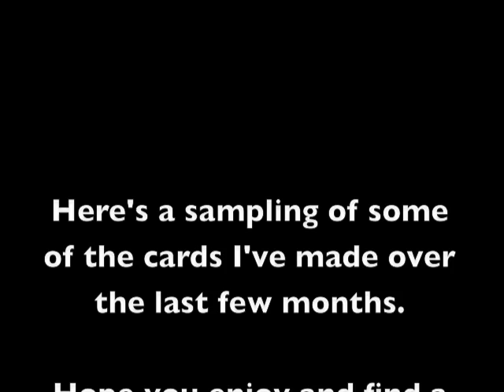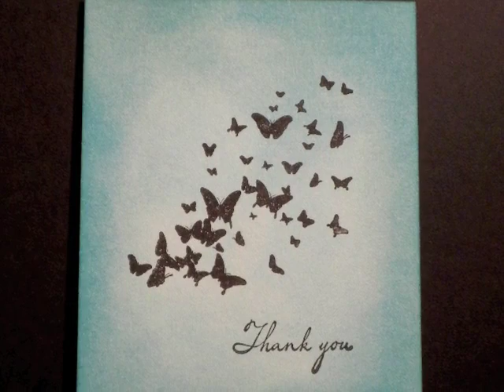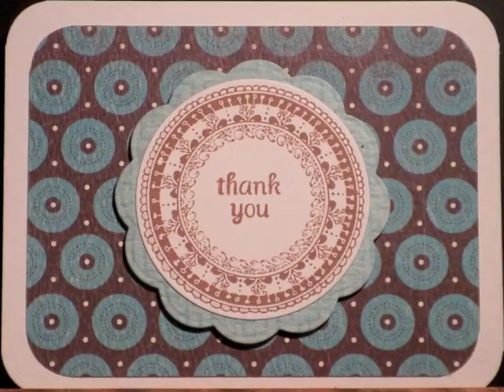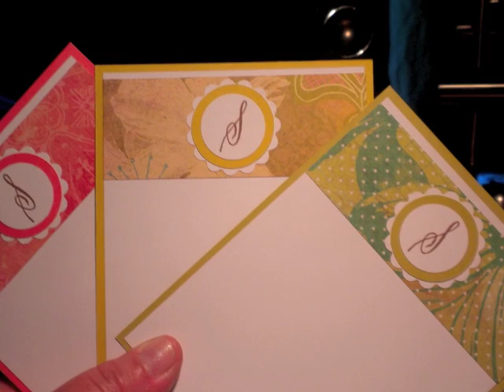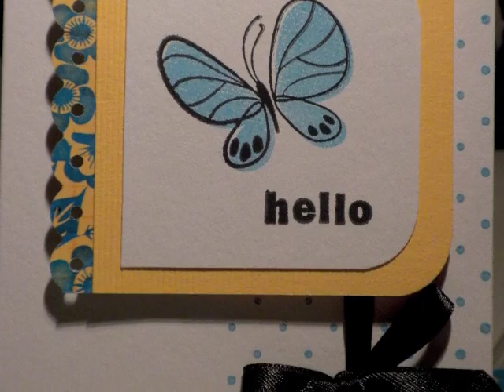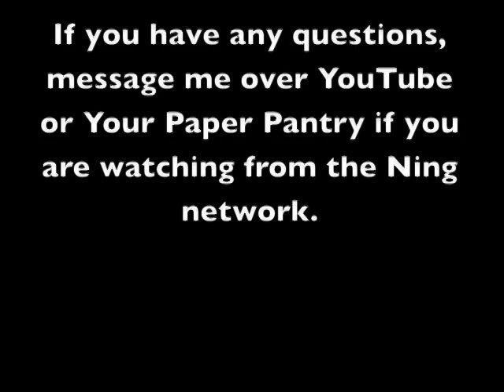Sampling of cards made over the last couple of months